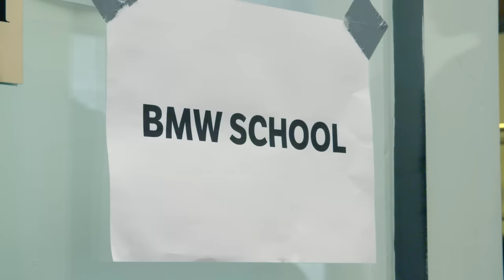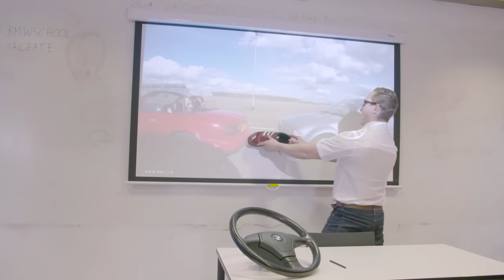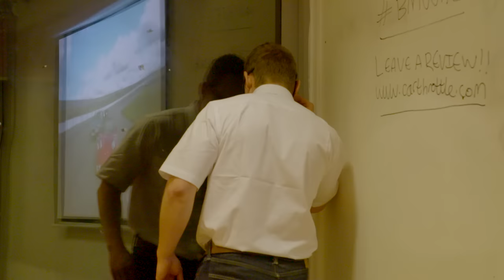How To Be A BMW Driver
BMW drivers follow a strict code to make them superior beings. Here, for the first time, is an exclusive look at BMW's elite school of how to be a true BMW driver.

Follow Alex

Special thanks to General Assembly for the classroom!